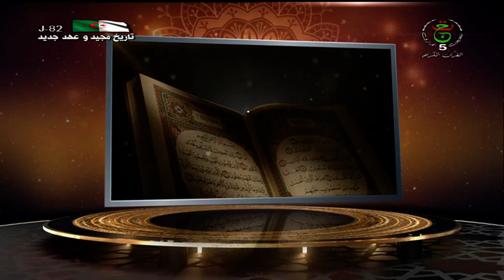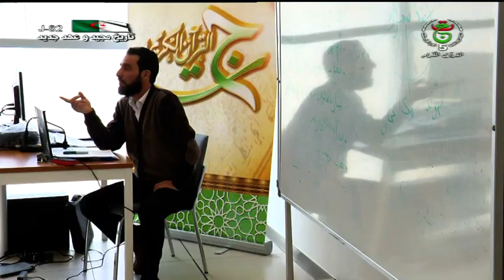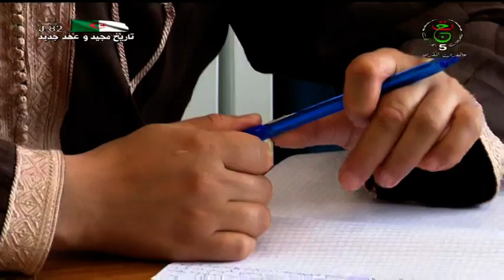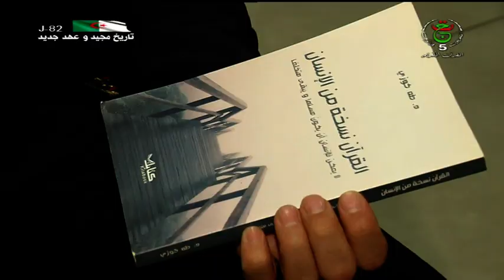يوميات تاج القرآن